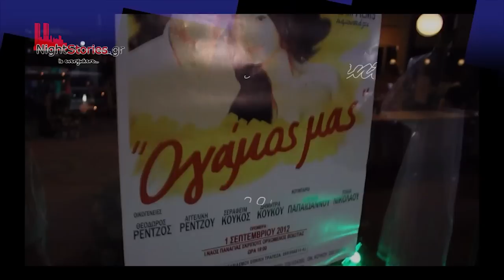wedding stories -1